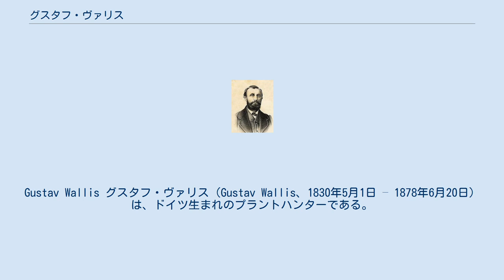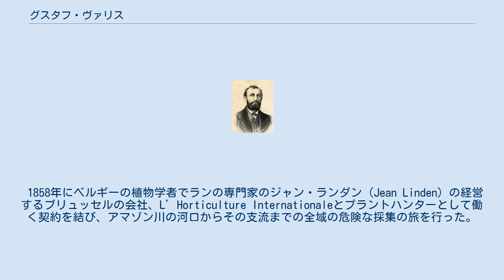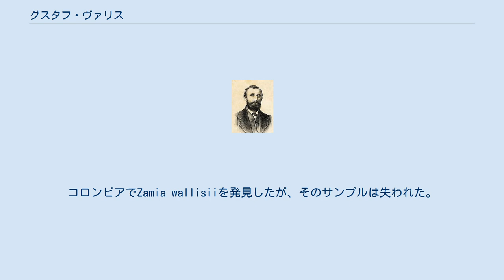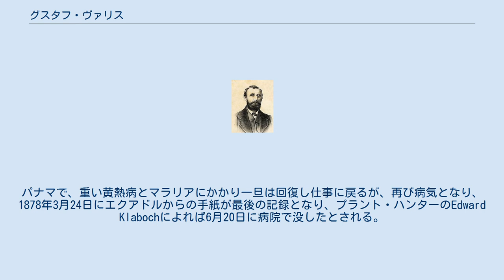グスタフ・ヴァリス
Gustav Wallis グスタフ・ヴァリス（Gustav Wallis、1830年5月1日 – 1878年6月20日）は、ドイツ生まれのプラントハンターである。
1000種以上の植物をヨーロッパにもたらした。
 ハノーファー王国リューネブルク（現ニーダーザクセン州）に生まれた。
6歳になるまで話すことができず、一生を通じて言語障害に苦しめられた。
父親が死に、母親の故郷のデトモルトに移って、学校に入り、まわりの山や森で自然や植物への愛情を育てた。
16歳の時に金細工師の見習いとなったがその仕事を嫌い、デトモルトの庭師の見習いとなった。
見習いの期間が終わると、ミュンヘンで職を得て、ミュンヘンからアルプスをしばしば訪れ、植物採集を行った。
1856年に南ブラジルに渡り、ドイツ資本の園芸商を設立するが、親会社の倒産によって閉鎖を余儀なくされて、無一文になった。
 1858年にベルギーの植物学者でランの専門家のジャン・ランダン（Jean Linden）の経営するブリュッセルの会社、L’Horticulture Internationaleとプラントハンターとして働く契約を結び、アマゾン川の河口からその支流までの全域の危険な採集の旅を行った。
1866年にカトレア・エルドラド（Cattleya eldorado）と命名することになる新種のランを発見した。
ランデンに多くの植物を送り、翌年に開花した700以上の新種の植物はパリで展示された。
1870年にヴィーチ商会と契約し、フィリピンに胡蝶蘭の種の採集のために派遣された。
 Paphiopedilum argus、Paphiopedilum haynaldianum、Dendrobium amethystoglossum、Lilium philippinenseなどを発見し、イギリスに送ったが、費用がかかりすぎることから、イギリスに呼び戻された。
 1872年12月にかつて探検したコロンビアに派遣され、1874年にアンスリウム属(Anthurium)の2種、A. veitchiiとA. warocqueanumやランなどの多くの発見をして戻った。
 1874年まででビーチ商会との契約は終わり、その後は自らの経費で南アフリカの植物の収集を続けた。
1875年に南米大陸の北西部の地域の探検が最後の旅となった。
コロンビアでZamia wallisiiを発見したが、そのサンプルは失われた。
パナマで、重い黄熱病とマラリアにかかり一旦は回復し仕事に戻るが、再び病気となり、1878年3月24日にエクアドルからの手紙が最後の記録となり、プラント・ハンターのEdward Klabochによれば6月20日に病院で没したとされる。
 Wallisは、植物の学名で命名者を示す場合にグスタフ・ヴァリスを示すのに使われる。